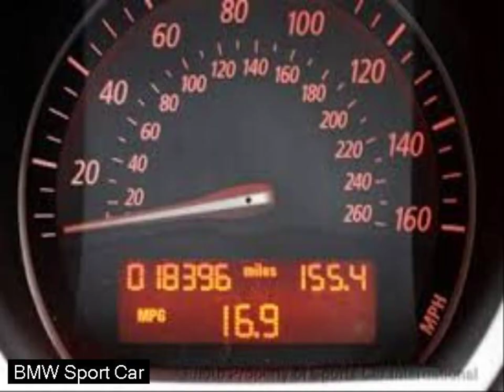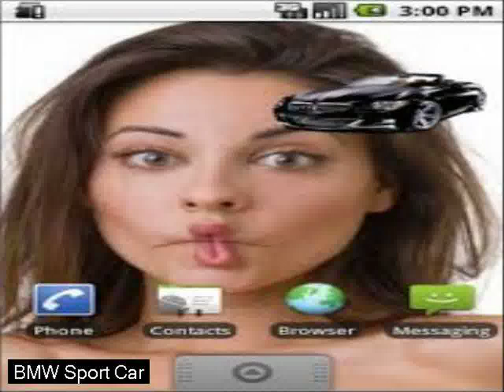lamborghini cars hd wallpaper - bmw new sports car 2015 - exoctic car